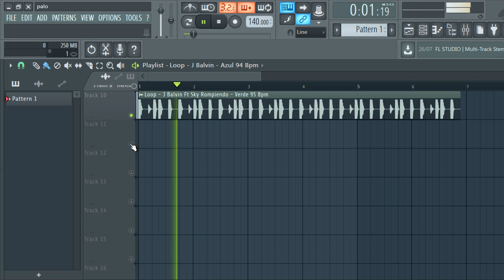FREE REGGAETON DRUM LOOPS 2020 | loops de reggaeton | COLORES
🔴  FREE REGGAETON DRUM LOOPS 2020 | loops de reggaeton | COLORES J BALVIN

ANTES DE BAIXAR, DEVE ASSINAR NO MEU CANAL.

CREDITOS: Alejandro Dark